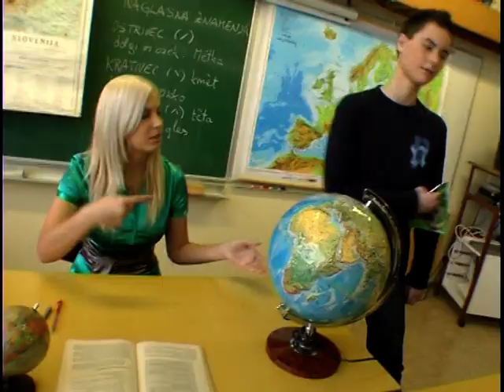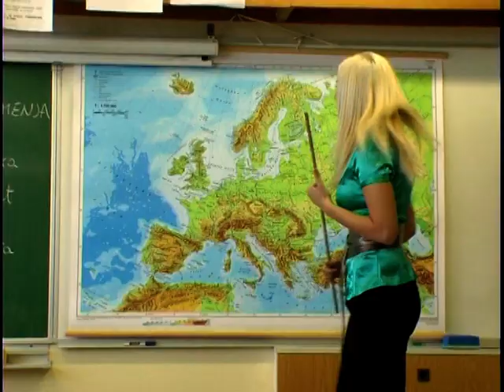ansambel AZALEA - Plonk ceglc polka (videospot)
1. videospot ansambla AZALEA na pesem Plonk ceglc polka.